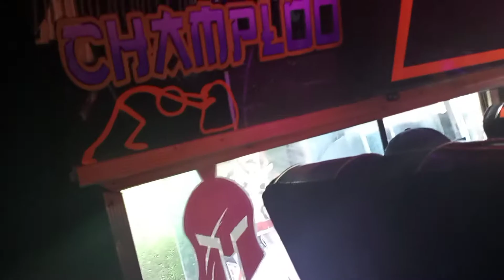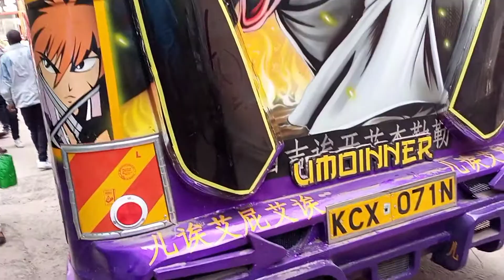Riko Effect: Samurai AKA champloo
samurai back from a fantastic makeover and it's looking good.